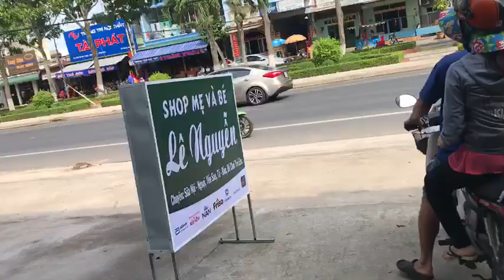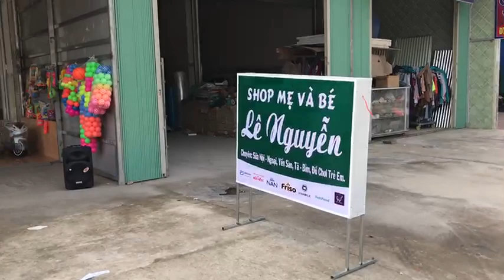Trực tiếp khai trương shop sữa mẹ và bé lê nguyễn ở định quán đồng nai.Tư vấn mỡ shop toàn quốc.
GÓI TƯ VẤN MỞ MỞ CỬA HÀNG SỮA TÃ YẾN SÀO TẠP HÓA . GIÁ 35 TRIỆU

Bạn có ý tưởng kinh doanh mở cửa hàng bán sữa, tã, tạp hóa,...HTSAIGON cam kết giúp đỡ bạn tận tình. Tiêu chí: thời gian nhanh, số vốn hợp lý, lợi nhuận.

Bảo hiểm an toàn hàng hóa

Setup cơ sở vật chất

Hướng dẫn nghề, chia sẽ kinh nghiệm